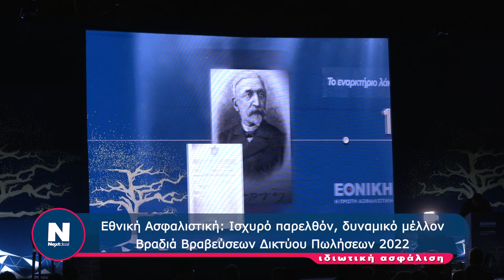Εθνική Ασφαλιστική: Βραβεύσεις 2022